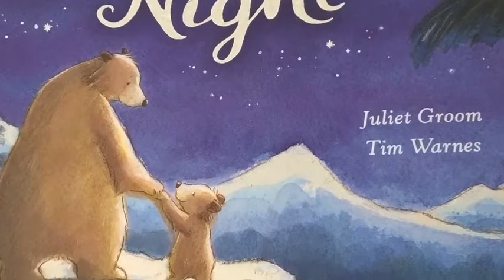Silent Night Children's Books Read Aloud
Grammy's Book Nook